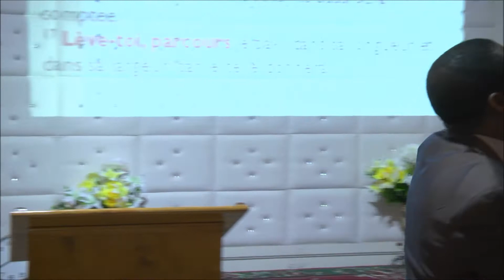Autorité pour posséder son territoire - Pasteur Kouadio Germain